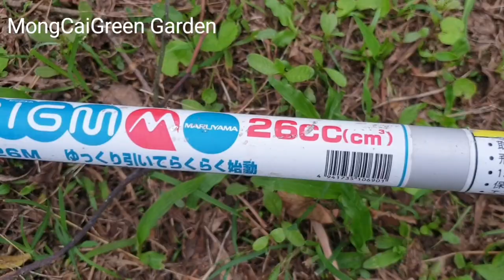Maruyama KC26M máy cắt cỏ Nhật bản 26cc bộ giật trợ lực lớn tay ga bóp phù hợp cắt cỏ gia đình, rẻ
Ưu tiên nhắn tin qua zalo.
Giá 2.2 triệu. Ship toàn quốc.